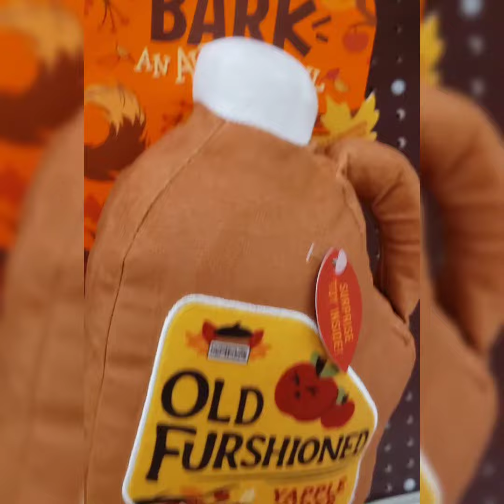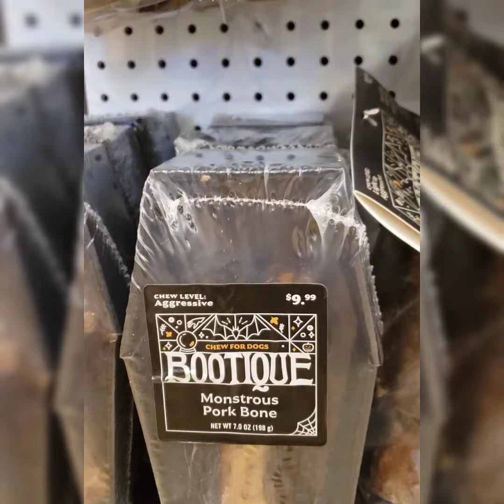Halloween Haul Pt 1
Today we took a walk around Petco and discovered all things fall.